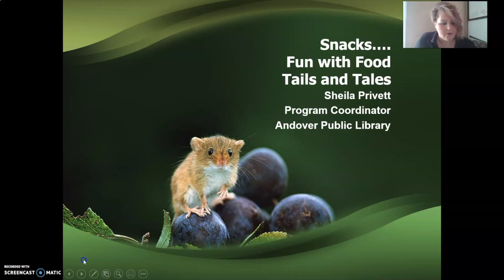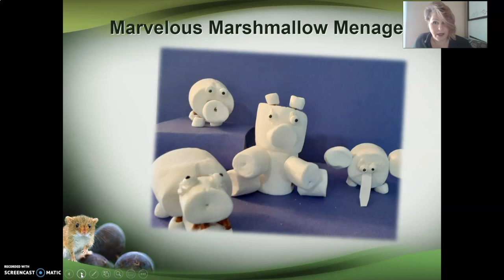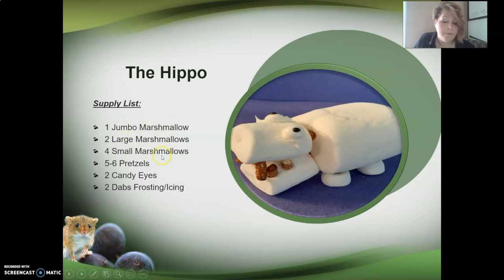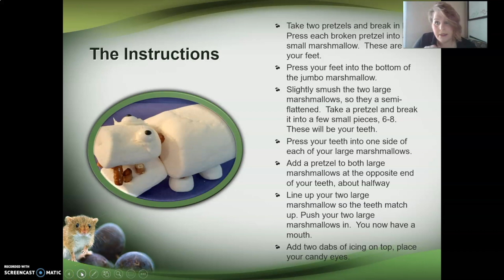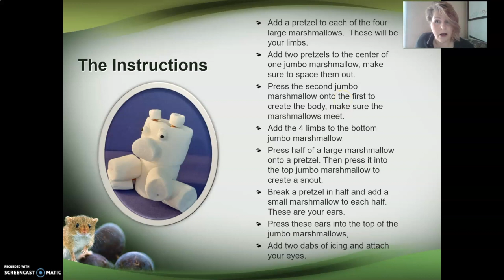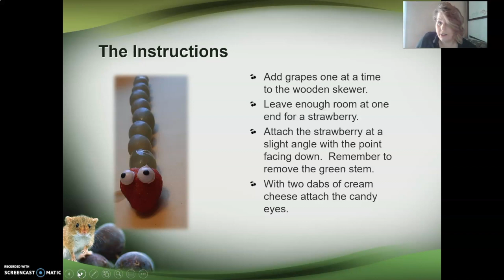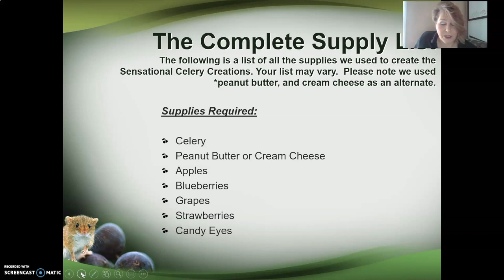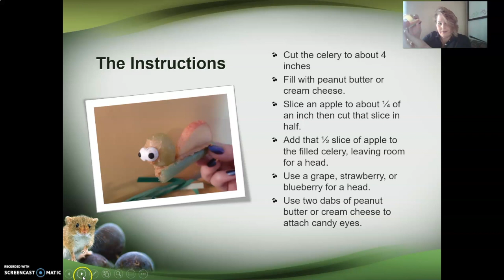Tapas Learning: Snacks Fun with Food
Sheila Privett from the Andover Public Library provides a fun way to use food to create snacks, and a tell a story.